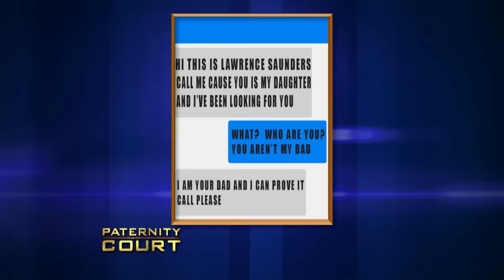Is A Stranger Her Father? (Marathon) | Paternity Court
1. Moffett v. Johnson - The life of a 28 year-old Indiana woman was changed when a stranger claimed to be her true biological father.
2. Hendricks v. Pacheco - An Ohio man responds to rumors that his girlfriend was pregnant before they met by requesting a DNA test for her 6-month-old son.
3. Brock v. Almanza - A California man requests a paternity test for his ex-girlfriend's two children. Meanwhile, she wants him to take a lie-detector test.
4. Matherson v. Robinson - A man brings a woman to court to finally get a paternity test, which the man claims the woman has been avoiding for years.
5. Harrison v. Grant - After hearing from his girlfriend during an argument that he may not be the father of her youngest child, a Oklahoma City, OK man comes to court to establish paternity
6.Foster v. Jackson  - Because they planned to have her one-year-old daughter, this Missouri woman is bringing her ex-boyfriend to court to prove he is the biological father